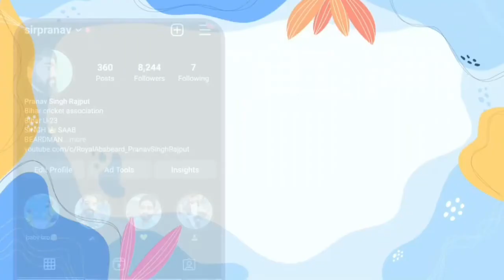Best resistance band workout for beginners || at home || By PRANAV SINGH RAJPUT